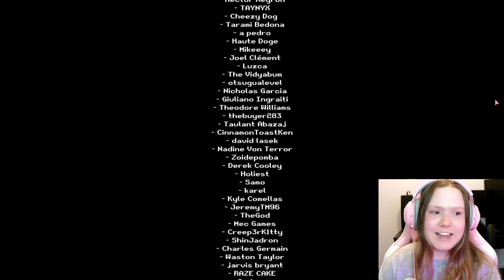ME VS POOP KILLER | Poop Killer 5 | 616 Games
APOLOGIES FOR THE FPS DROPS/GLITCHINESS at the beginning/in the house, not sure what happened :(( but it gets better once I'm outside!!